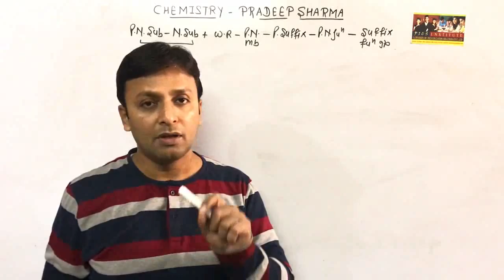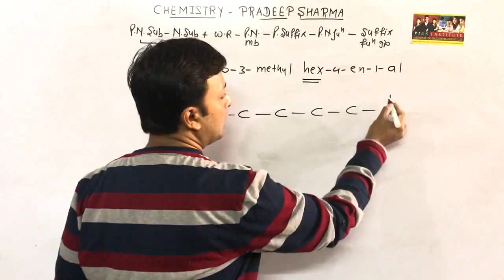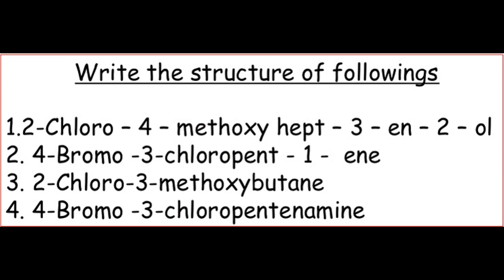Nomenclature-5,structure from name , class XII , XI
Syllabus of class XII -

Syllabus for class 11th-
1. Some basic concept 2. Structure of atom atomic structure 3. Classification and periodic properties 4. Chemical bonding 5. Thermodynamics 6. States of matter 7. Redox reaction 8. Equilibrium 9. Hydrocarbon 10. S block elements 11. P block elements .